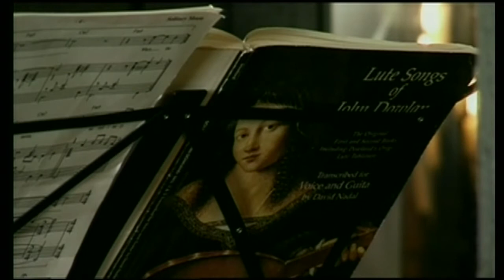Det här är: Sting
Lär känna Gordon Summer, mer känd som Sting, vinnare av Polar music prize 2017.